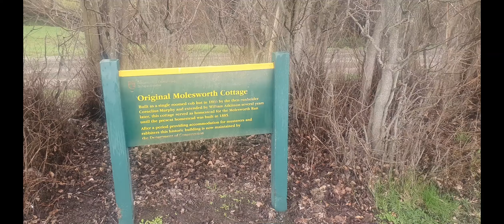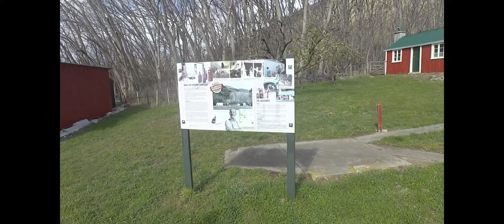Clarence River 2022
Some video and pics from our 10 day Clarence River trip